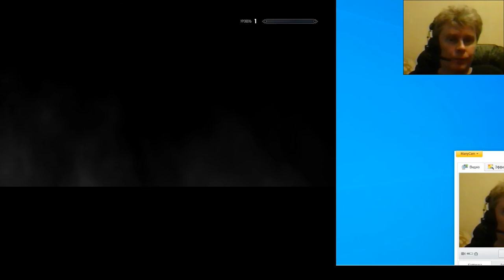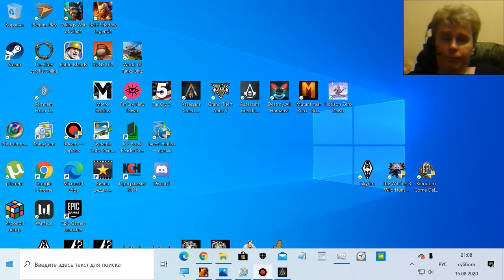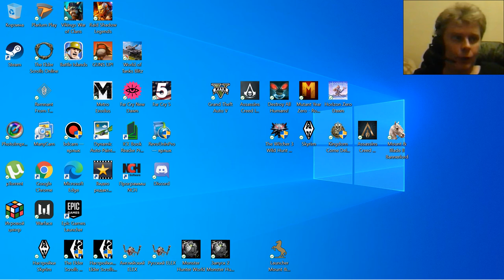1 Best Open World Games George G Kostandi